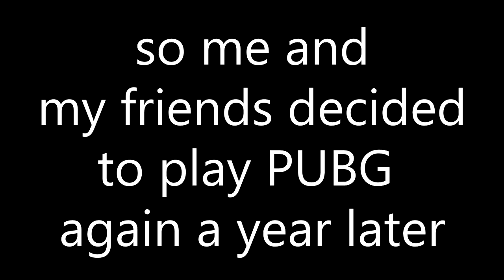The PUBG experience after 1 year of not playing it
I suck :)

LEAVE A LIKE OR I'LL EAT a grenade and run at YOU